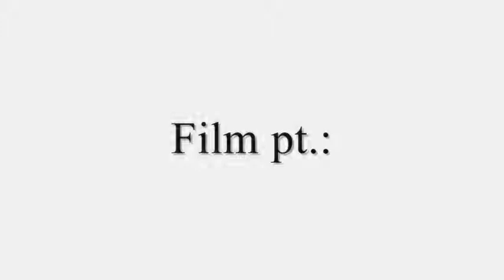Pivot - Film akcji 3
Film akcji 3. :) Sory za źle dopasowane dźwięki ale jeszcze wtedy nie wiedziałem, że można zmieniać powiększenie osi czasu w WMM.